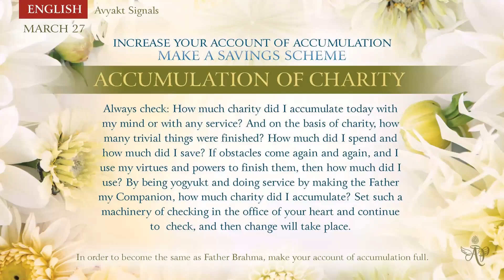French March 26, 2023 - Mohini Didi - Accumulation of Charity #26